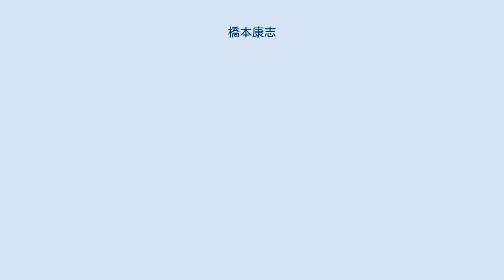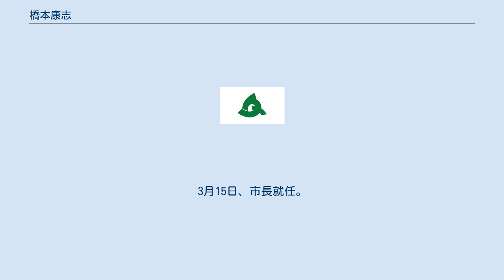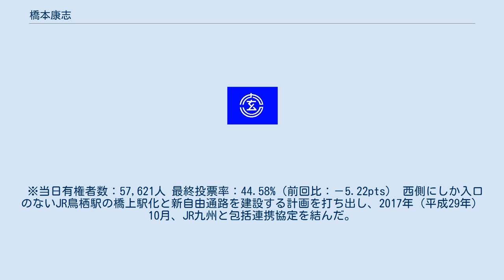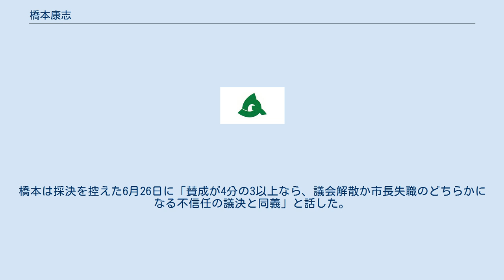橋本康志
橋本 康志（はしもと やすし、1956年1月11日 - ）は、日本の政治家、実業家。
佐賀県鳥栖市長（4期）。
 佐賀県鳥栖市出身。
鳥栖市立鳥栖中学校、佐賀県立鳥栖高等学校卒業。
1979年（昭和54年）3月、早稲田大学商学部卒業。
同年4月、富士通に就職。
システムエンジニアとして、主に国立大学病院のシステム開発を担当する。
1986年（昭和61年）3月、富士通を退職。
同年4月、株式会社中央軒に入社。
5月に同社の代表取締役に就任。
2006年（平成18年）12月、同社を退職。
 2007年（平成19年）2月18日執行。
自民党・公明党の推薦を受けた現職の牟田秀敏を破り初当選。
3月15日、市長就任。
 ※当日有権者数：人 最終投票率：62.22%（前回比：pts） 2011年（平成23年）2月20日執行。
前回敗れた牟田が自民党の推薦を受けて橋本に再び挑み、その他1名が立候補した。
再選を果たす。
自民党の推薦を受けた前市議の中村圭一ら2候補を相手に戦い3選。
自民党の推薦を受けた元市職員の槙原聖二を10票差で破り4選。
投票率は過去最低の44.58％を記録した。
 ※当日有権者数：57,621人 最終投票率：44.58%（前回比：－5.22pts） 西側にしか入口のないJR鳥栖駅の橋上駅化と新自由通路を建設する計画を打ち出し、2017年（平成29年）10月、JR九州と包括連携協定を結んだ。
 2018年（平成30年）11月28日、鳥栖駅周辺整備事業の基本設計の概要を発表。
ところが約124億円に上る総事業費の負担が大きいとして、同年12月3日の市議会全員協議会で撤回を表明した。
橋本は記者会見で「駅東側住民の期待も大きかったので残念だ。今後は、西口駅前広場や交差点、道路の整備を進めたい」と述べた。
 駅東側の市民らが「橋上改札口」を先行して新設するように求めた計画案を提出するが、2019年（令和元年）9月9日、橋本は市議会一般質問で「効果が限定的で難しい」と述べ、採用しない考えを明らかにした。
 2019年（令和元年）6月25日、鳥栖市議会の自民党鳥和会、公明党、共産党の3会派は橋本に対する辞職勧告決議案を提出。
自民党鳥和会代表は趣旨説明で、市上下水道局職員による架空発注問題などを挙げ、「市への信頼を失墜させた市長の責任は甚大」と述べた。
橋本は採決を控えた6月26日に「賛成が4分の3以上なら、議会解散か市長失職のどちらかになる不信任の議決と同義」と話した。
6月27日、市議会は定例議会本会議で、辞職勧告決議案を採決し、賛成14人、反対6人で可決した。
橋本は続投する意向を報道陣に示した。
 同年10月7日、市議会は定例議会本会議で、再び辞職勧告決議案を可決した。
橋本は続投する意向を表明。